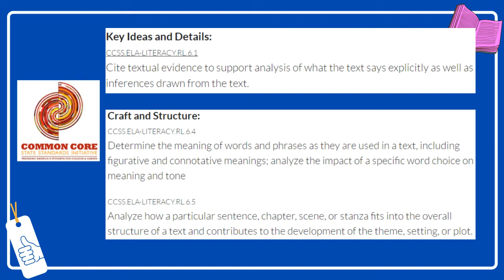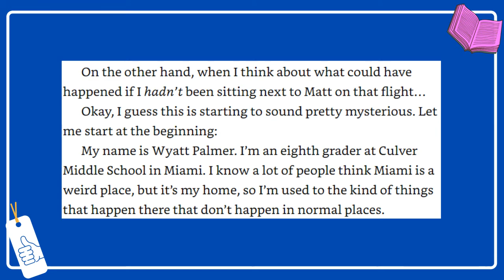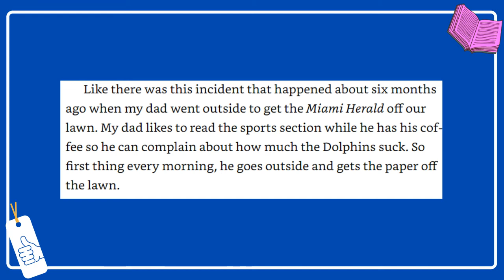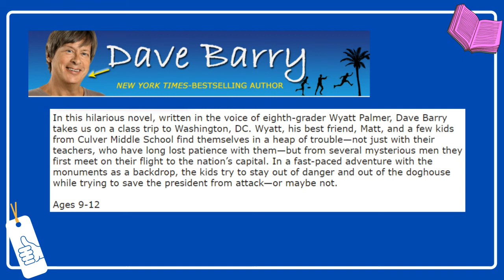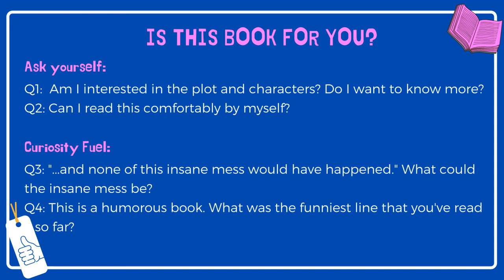Book Trailer: The Worst Class Trip Ever by Dave Barry Middle School|Summer Reading